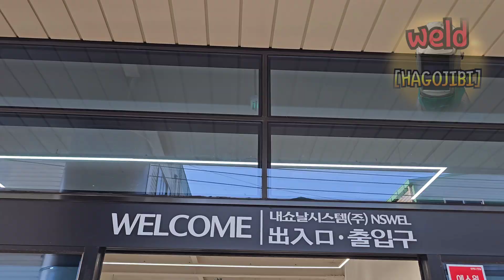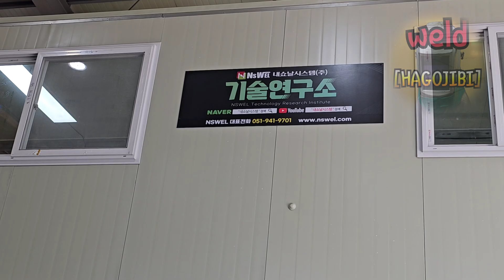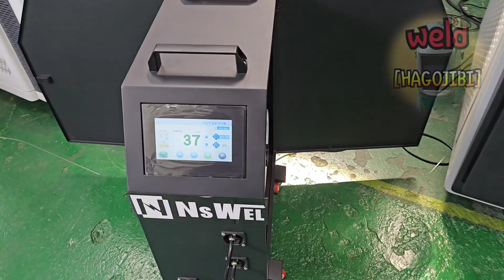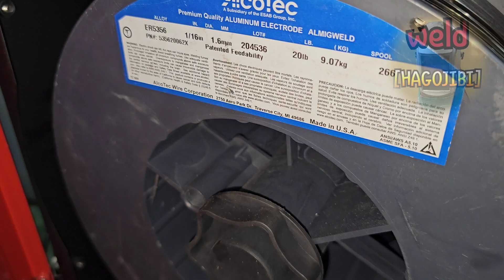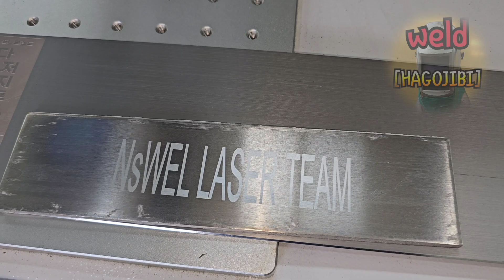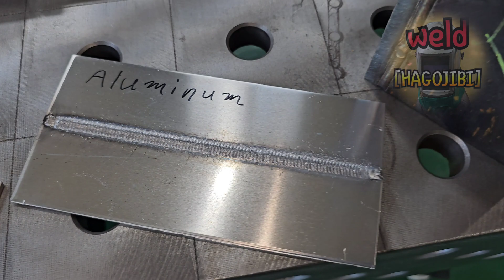'Easy for anyone' 24-hour super-speed 3-wire welding possible! No skills required, anyone can do it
Big discount event in progress!
For more accurate answers about welding machines and peripherals, please contact the manufacturer.

Hello everyone.
Today, we will introduce various contents about future welding technology.
Robot automated welding, laser marking machine, laser cleaner, etc...
And 3000w 3-wire laser welder
The evolution of the early laser welder that was only used for thin plates!
The 3-wire laser welder that can replace not only TIG welding but also some CO2 welding and MIG welding has been developed for the first time in Korea.
We hope you enjoy the benefits of a lot of information and a great discount event.